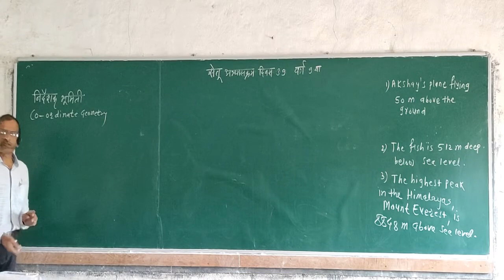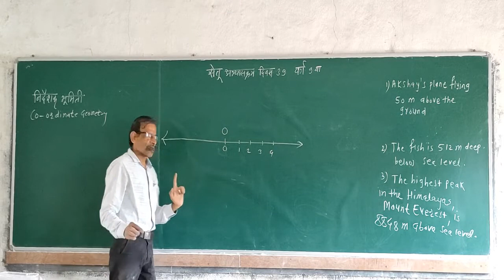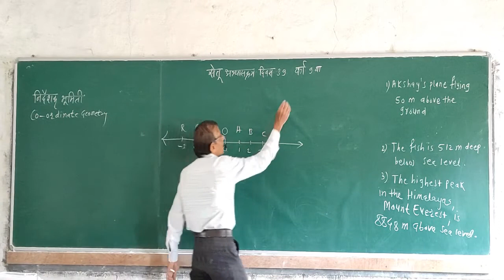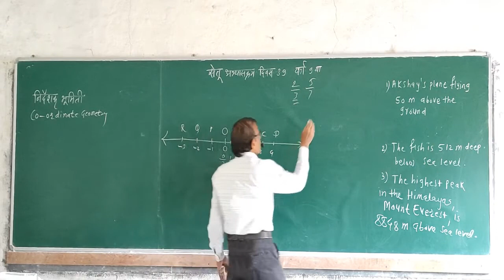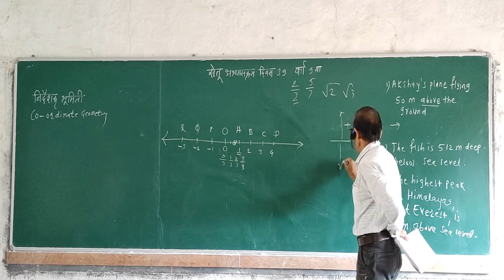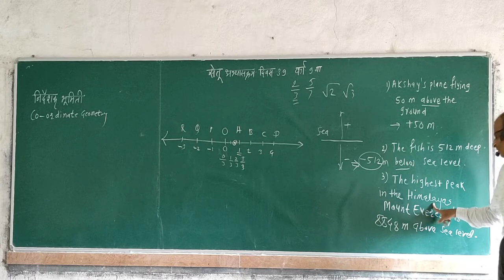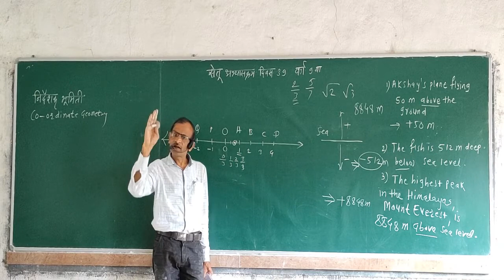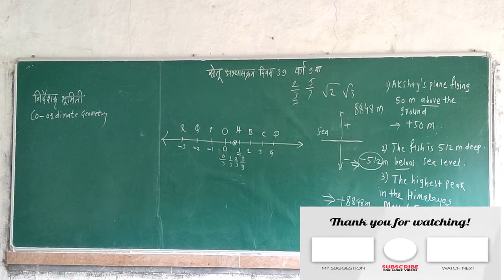Setu 9वी 39 day Math गणित 8 ऑगस्ट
दिवस 13 ते 38 ची लिंक description box मध्ये आहे.
दिवस 13 ते 38 लिंक साठी description box पहा

वरील व्हिडिओ 2,3 वेळा पहावे.महत्वाचे पॉइंट्स लिहावे.1 ला दिवस ते आज पर्यंत  चे स्वाध्याय पूर्ण करावे.
टेस्ट( दिवस 16 & 33 ) स्वतंत्र पेज वर सोडवावी.  आपणास हे लवकरच  शाळेत जमा करायचे आहे याची नोंद घ्यावी
Comments box मध्ये नाव वर्ग तुकडी अवश्य पोस्ट करावे.